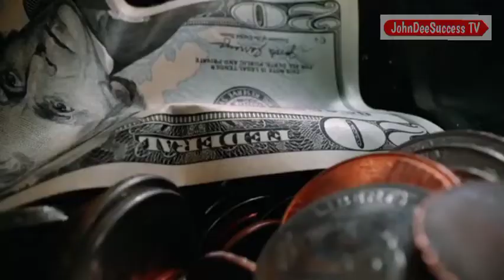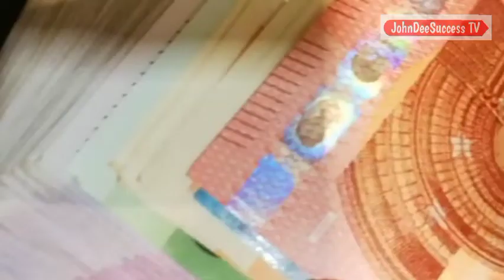Be - Do - Have || John Dee 2022